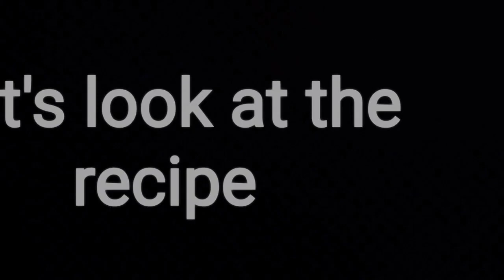Easy No-Bake Snickers Cake 🍰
Hey..
Let's make it but don't bake it😉 easy cake with marigold biscuit ..